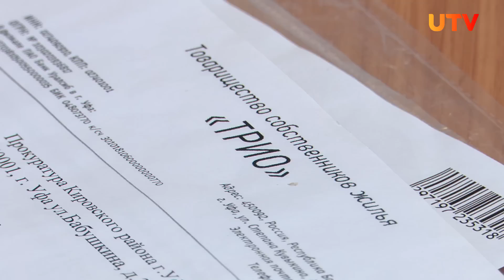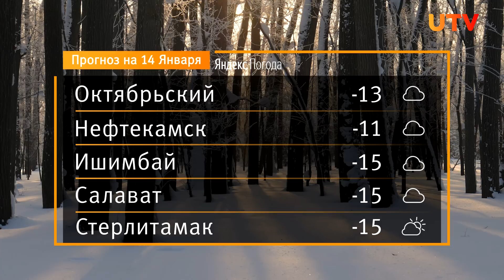Новости Уфы и Башкирии 13.01.23: похороны Рахимова, дома без воды и транспортная система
Смотрите в выпуске:

00:00 - Анонс
00:45 - Башкирия простилась с Муртазой Рахимовым. Приехал даже Путин. Как это было
06:34 - Несогласованность и споры о финансах. Что улучшить в транспортной системе Уфы?
09:58 - 3 уфимских домов сидят без воды из-за постоянных аварий. Ресурсники говорят, что трубы принадлежат жильцам